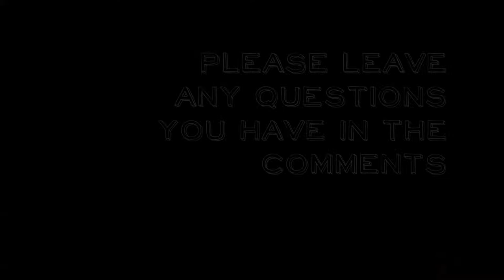2:1 Episode 3 SIN INTRODUCTION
The next chunk of videos are going to be focused on the topic of sin and different temptations and how to deal with them.